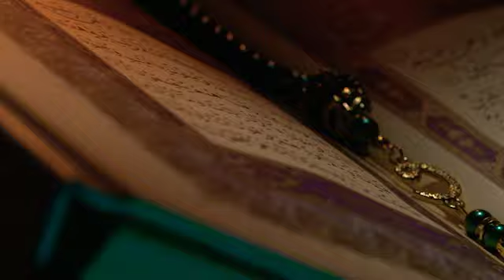great quotes on prayer|islamic quotes about life|islamic quotes in urdu part 4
prayer quotes by umme Ahmad official, Quotes about life in Urdu,